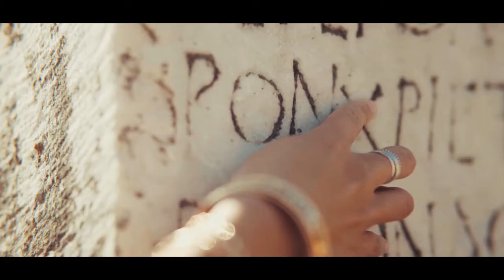Synthwave Goose - Blade Runner 2049 (Music Video) Life and nature mix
A video clip I made based on the music : "Synthwave Goose - Blade Runner 2049" Videos provided with the help of artists

All photos are nicely tagged, searchable and also easy to discover through our discover pages.

Their mission : help millions of designers, writers, artists, programmers and other creators to get access to beautiful photos that they can use freely which empowers them to create amazing products, designs, stories, websites, apps, art and other work. We call it: "Empowering Creators".

Many thanks to Bruno Joseph, Ingo Joseph and Daniel Frese.